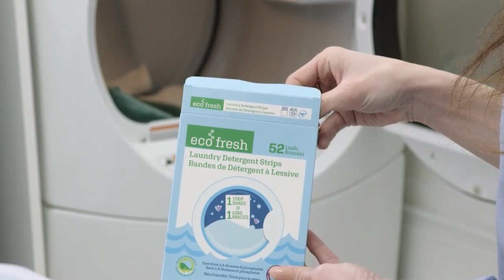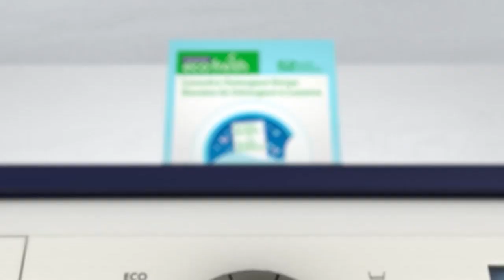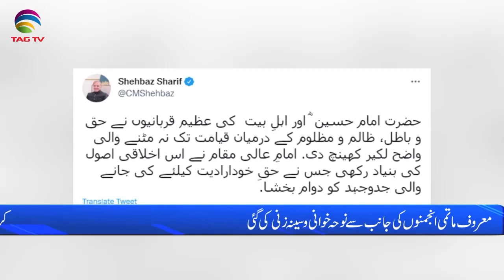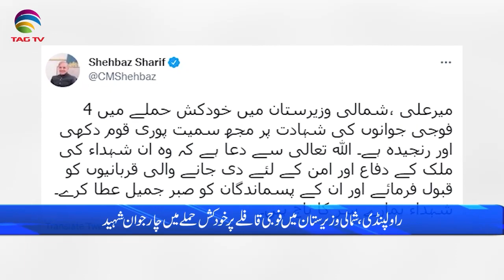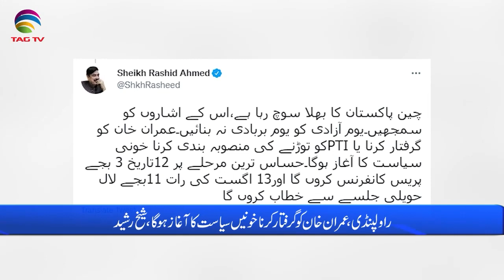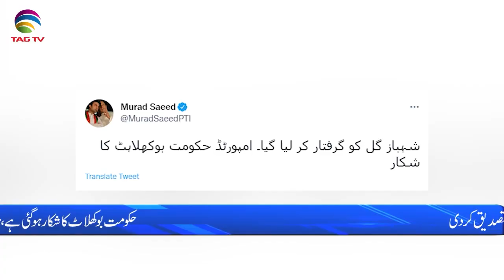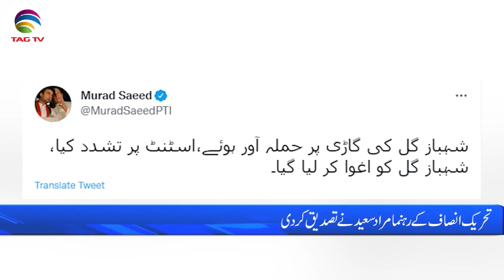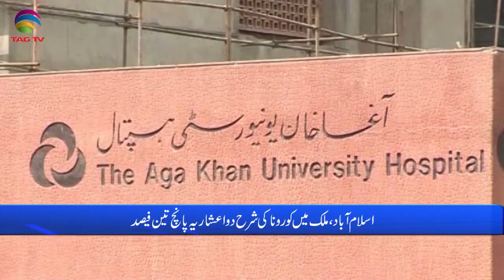Pakistan News Bulletin with Waqar Hussain, August 09, 2022